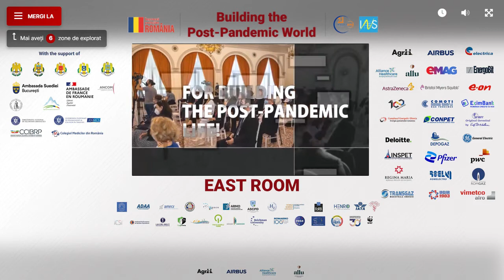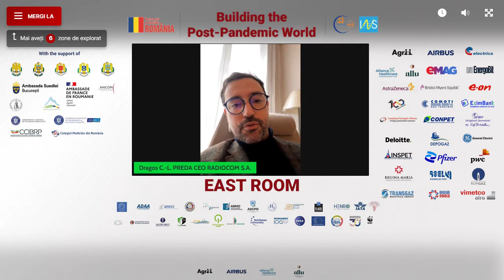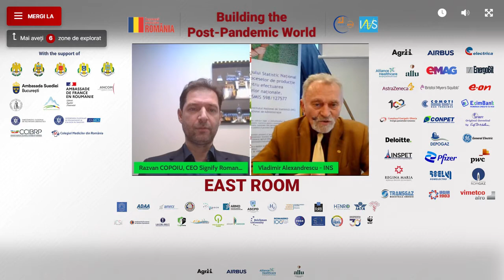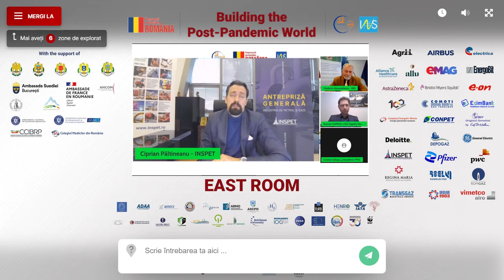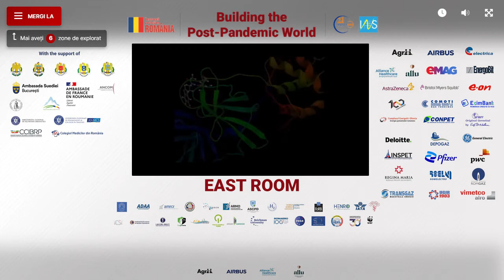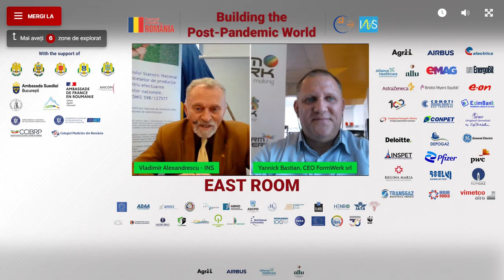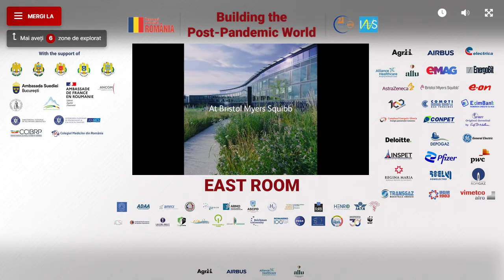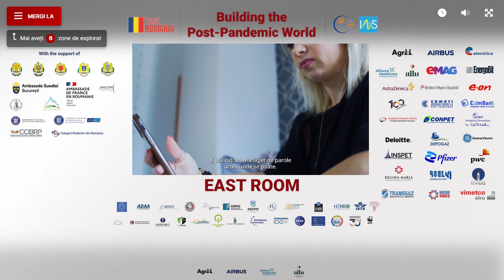panel Constructii si Infrastructura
"Building the Post-Pandemic World: The path to a more sustainable, safe and resilient society”, 1-12 noiembrie 2021, eveniment organizat de Grupul de Presă MediaUno și Institutul Național de Statistică

Speakeri:  Dragoș C.L. Preda, director general RADIOCOM, Cristian Erbașu, președinte FPSC, Răzvan Copoiu, director general Signify Romania & Europa de SE (fost Former Lighting), Alice Rubini, Responsabila Biroului Economic si Comercial al Ambasadei Italiei, Ciprian Păltineanu, director general INSPET SA, Cristina Amărăzeanu, Sef Departament Obtinere Finantari CNAIR, Yannick Bastian, fondator și CEO FormWerk, Vladimir Alexandrescu, purtător de cuvânt Institutul National de Statistică